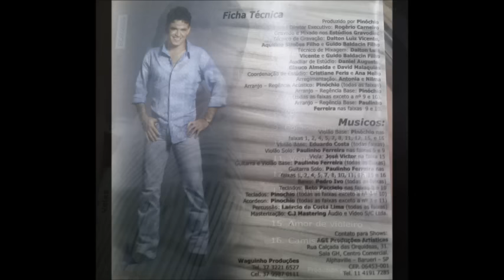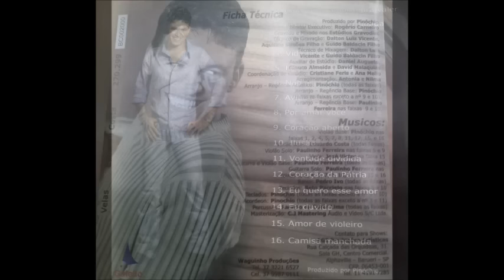Eduardo Costa - "Amor de Violeiro" (Acústico/2004)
Amor de Violeiro (Rick/Alexandre)
Acústico
2004 Gravadora Caravelas/Galeão

Letra:
Moça, eu não sei falar
Coisas bonitas pra te conquistar
Eu tenho só uma viola, moça
Eu só sei cantar

Moça, eu não tenho dinheiro
Minha riqueza eu vou te contar
É um braço da viola, moça

Moça, se você parar um pouco
Pra me ouvir
Em alguns minutos vai me descobrir
Enxergar o fundo do meu coração

Moça eu já sei que o papo agora
É só ficar
Mas eu to querendo mesmo é me casar
Se me achar careta
Te peço perdão
Mas eu quero falar com seus pais
Pedir a sua mão

E se você aceitar o amor de um violeiro
O seu coração vai ser meu paradeiro
Eu e a viola e uma eterna canção
Moça, eu não tenho pressa pra te conquistar
O braço da viola vai me consolar
Até você abrir de vez seu coração